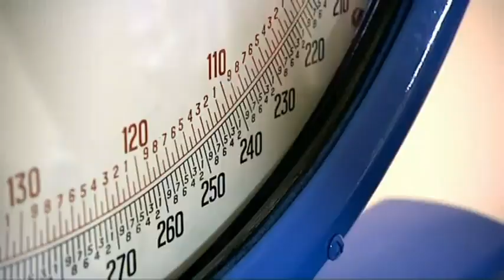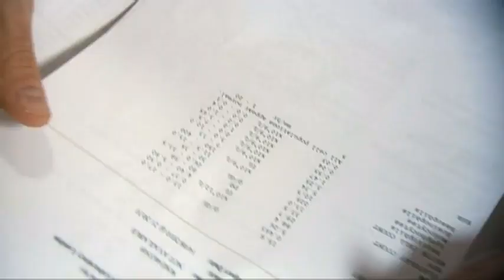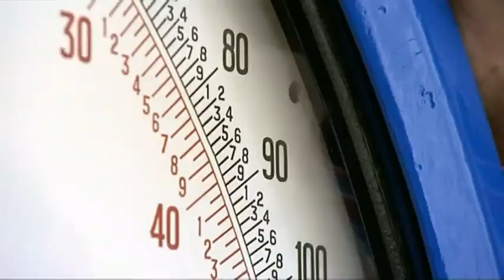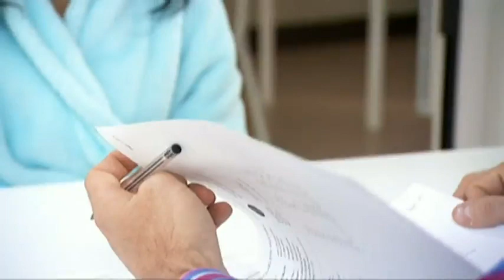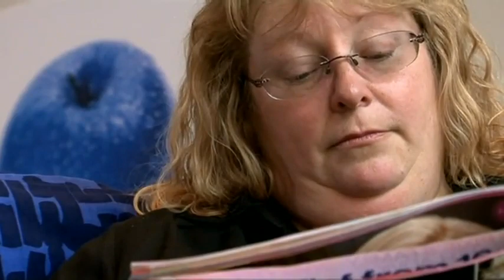Supersize vs Superskinny S04E03 (Part 1 of 4)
It's war in the feeding clinic as Dawn goes into meltdown when calorie-counting Charlene doesn't eat her mountainous meals.

Meat addict 47-year-old Dawn Grant tips the scales at a whopping eighteen stone four lbs. Over a year Dawn wolfs down 208 whole chickens, 1716 rashers of bacon, 3800 sausages, 36,000 slices of deli meat, and 36 kilos of minced beef.

Charlene Sequiera weighs less than six stone. Her diet is so restrictive that she lacks energy and is constantly sleeping. This is seriously affecting her life at uni. Charlene desperately needs to eat more, but it's one excuse after another until Dr Christian gives her a stern dressing down.

Dietician Ursula Philpot challenges the regular group of eating-disordered women to have 3-D plaster casts of their torsos made to face the reality of what their dangerous eating habits have done to their bodies.